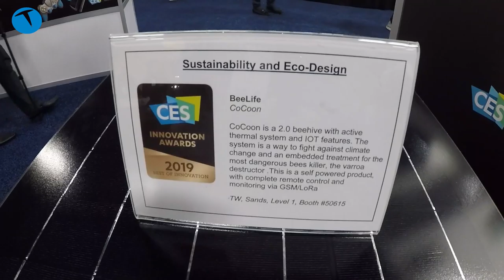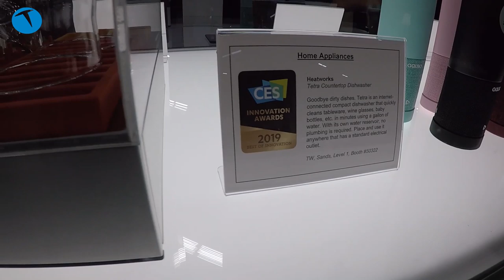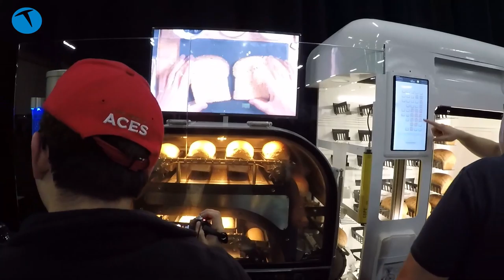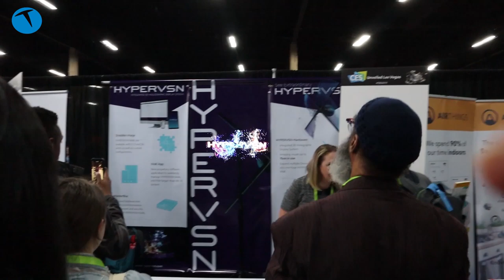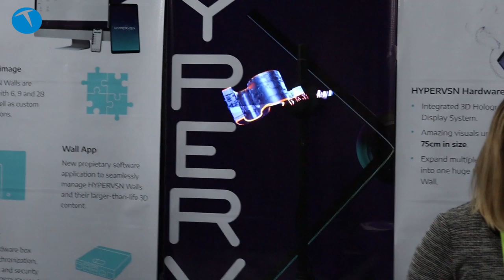CES 2109 | CES Unveiled etkinliğininde neler oldu?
ABD'nin Las Vegas şehrinde düzenlenen CES 2019 öncesinde basın özel olarak gerçekleştirilen Unveiled etkinliğine katıldık. Yüzlerce farklı irili ufaklı girişim ve firmanın yer aldığı bu etkinlikte fuar öncesinde dikkat çekici ürün ve çözümleri deneyimleme imkanı bulduk.